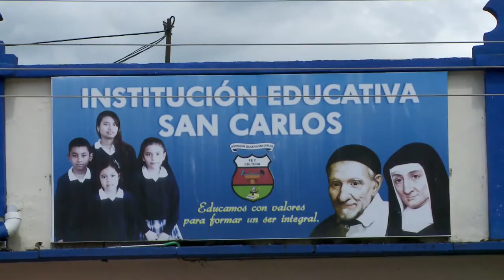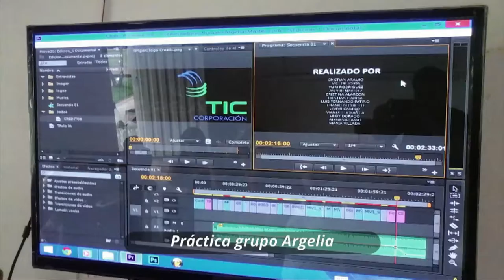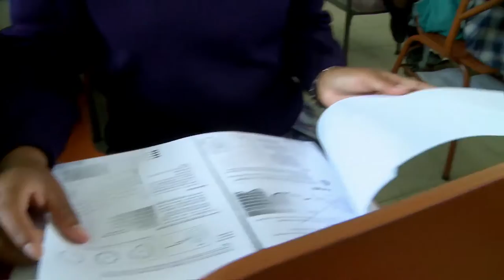SUPERDESARROLLADORES Popayán, la liga del fomento TI ViveDigitalTV C16 N5